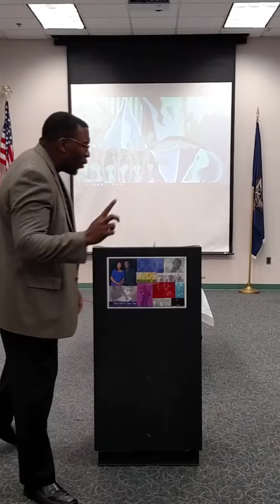Christian-aire: Kingdom vs World Economy - 5